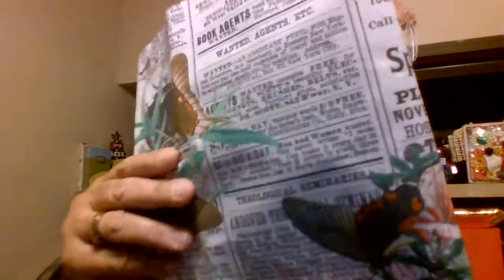so so sorry and a monthly swap